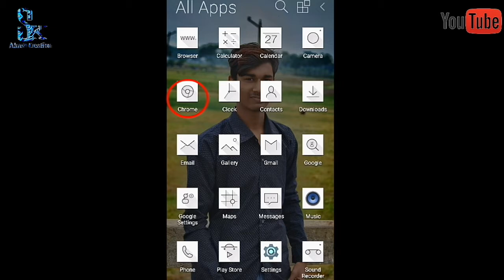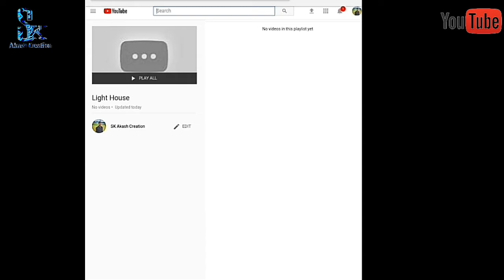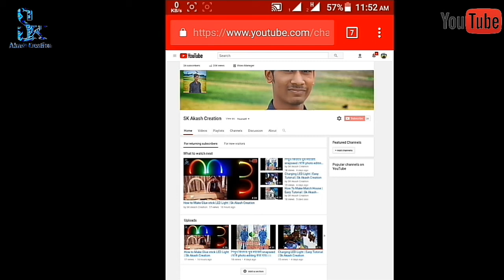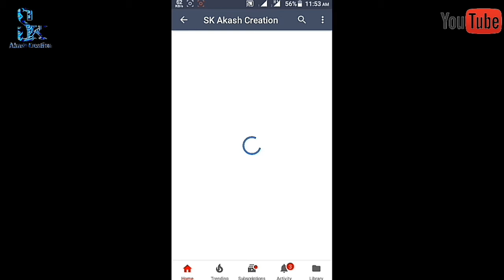How_To_Make_Android_A_Playlist_on_your_youtube_channel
Hi friends today i am Sk Akash Babu about youtube playlist.